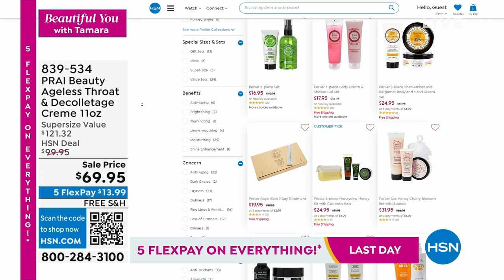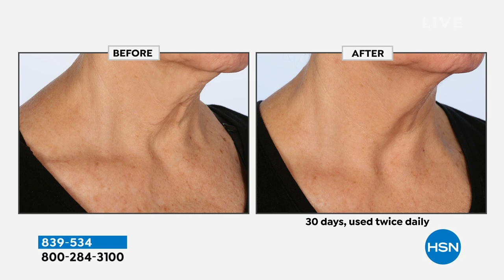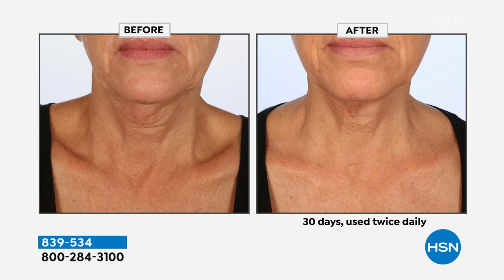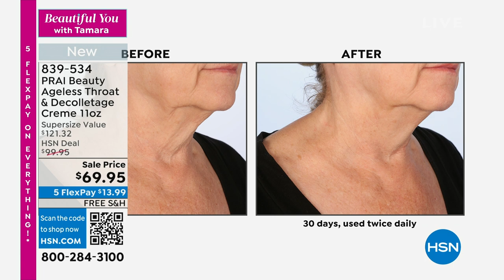PRAI Beauty 11oz Ageless Throat Decolletage Creme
A luxurious cream developed especially for the throat and decolletage skin.

    11 fl. oz. Ageless Throat   Decolletage Creme

    Contains sepilift (dipalmitoyl hydroxyproline) shea butter, a known skin moisturizer known to help improve the appearance of wrinkles squalane glycerin sodium hyaluronate, a known skin moisturizer Vitamin E, an antioxidant known to help fight against free radical aggressors mulberry saxifraga and grape fruit extract
    Pamper the appearance of skin
    The formula's lightweight, elegant texture is specially designed to glide on and absorb

In an Inhouse consumer perception survey, with 30 compensated participants who used PRAI Ageless Throat   Decolletage Creme twice daily for 7 days
96% said lines and wrinkles looked less visible on the neck and decolletage

In a consumer perception survey of participants using this product once daily, after 30 days 75% agreed the skin in the neck and decolletage area appeared more youthfullooking.

In a consumer perception survey of participants using this product once daily, after 30 days 90% the skin in the neck and decolletage area looked more hydrated.

    Apply a small amount to chest and throat with gentle upward strokes AM and PM. Use alone or over your preferred PRAI Ageless Throat concentrate and/or serum (not included).